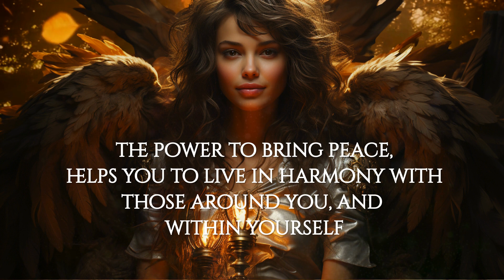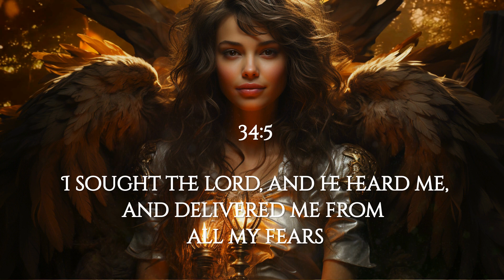Mahasiah 5th Angel of the ShemHamephoresh Chanting 108 Repetitions with 396hz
Mahasiah 5th Angel of the ShemHamephoresh Chanting with 108 Repetitions with Healing Frequencies 396hz

🌺 Timestamps 🌺
Introduction:
00:00
Psalm: 02:15
Angel Name Chanting: 02:45

396hz: Helps remove subconscious fears, worries, and anxiety. It also helps to eliminate feelings of guilt and subconscious negative beliefs blocking the path to achieving personal goals

Balance The Root Chakra
The Root Chakra is located at the base of the spine It corresponds to survival, vitality, stability, security

Red is the color of the root

Mantra is: LAM

If this energy center is balanced you may have feelings of security, humility, you feel grounded, stable, energetic, you are at an optimal weight and have healthy eating habits, you have proper elimination

If the Root chakra is unbalanced you may feel insecure, fear, anxiety, unstable, low self-esteem, anemia, over/under weight, constipation

✨️Links✨️
The 72 Angels of the Shemhamephorash: Working with the 72 Angels of the Name (I highly recommend)

🌌My Channel has Beautiful Meditations made to help heal the Chakras with Solfeggio Frequencies and Wavelengths. Mantras that help Invoke the power of the Gods and Goddesses

Publisher: Pond5 Publishing Alpha (ASCAP)
Composer:  Ivan Hryhorashchuk (IMRO), IPI#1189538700

396hz frequency
Publisher: Nevin Bozan
Composer: Nevin Bozan